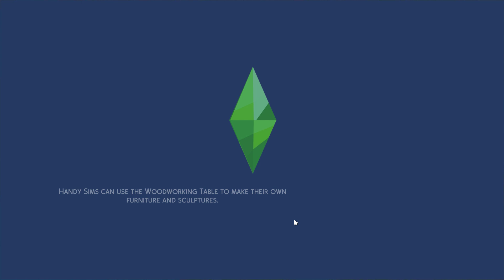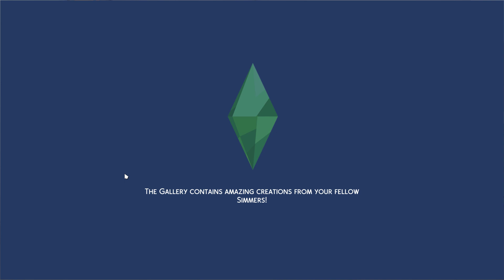sims 4 on pc/gameplay/let's play/mods/all day clinic visit/part three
sims gallery & origin: babygirlatwell